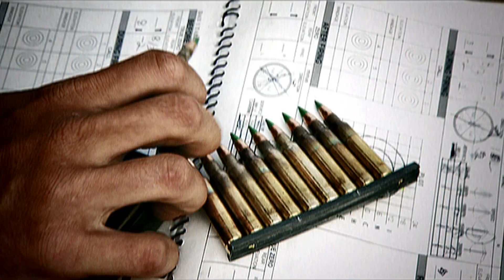JWTMarines_12Weeks_Week8Firing_Cards